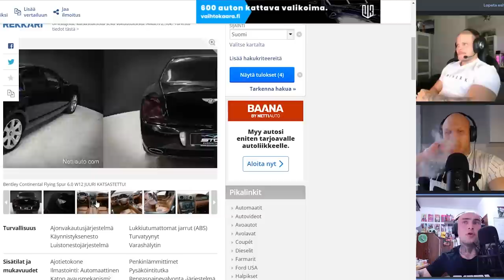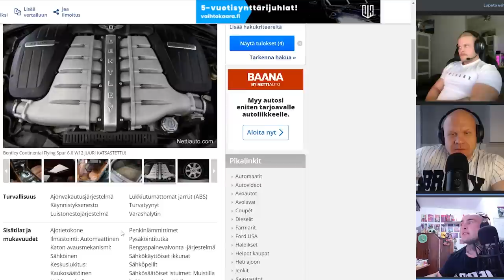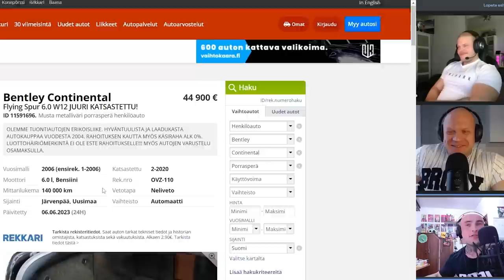Autoja | Kisa preppi | Anaboliset steroidit | Original Cast #45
Time stamps:
0:00 Intro
4:04 Jakso alkaa
5:46 Kilpailuista ja kustannuksista
14:17 Lävistyksistä
21:36 Teston vanha Bentley
25:15 Brasilian autokaupat ja uusi talo
30:07 Pekan treeniasiat ja kisapreppaaminen
32:36 Allan saapuu linjoille
45:41 Haiuksen mitta
46:37 Rich Pianan ateriamäärät ja syömisestä vähän lisää
1:03:42 Autoista
1:07:54 Haluttomuus dieetin aikana
1:10:24 Steroidien haittavaikutukset
1:19:01 Timon herkkupöytä
1:29:41 Timon verinen paska
1:36:24 Loppuhöpinät